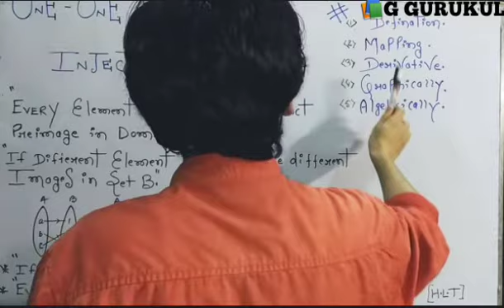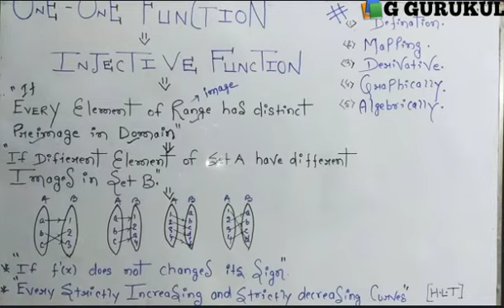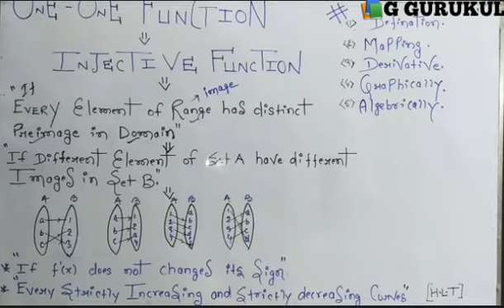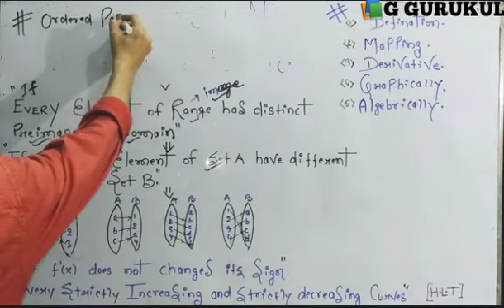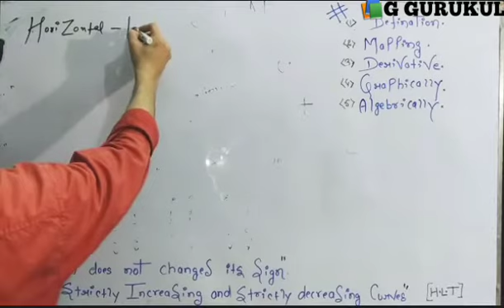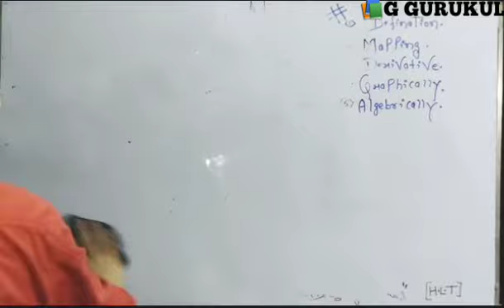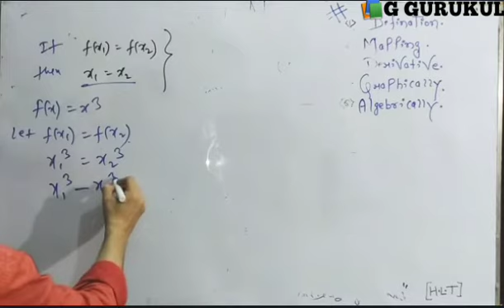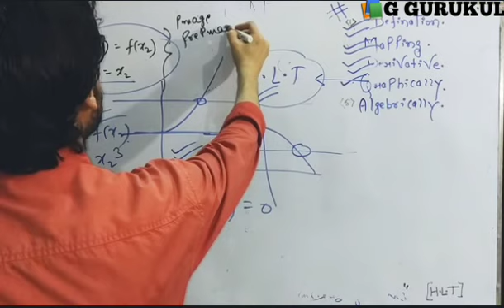One One Function (Injective Function)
Complete Explanation Of One One Function Through Defination_Mapping Form _Graphically_Algebrically &  through Derivative